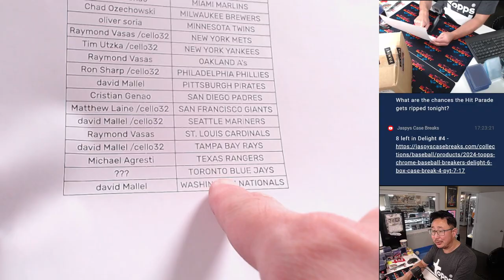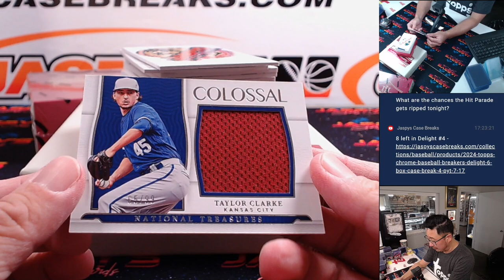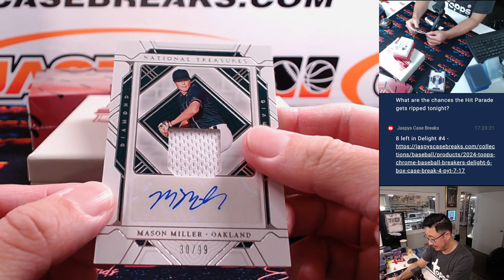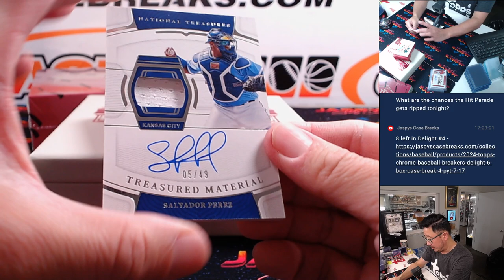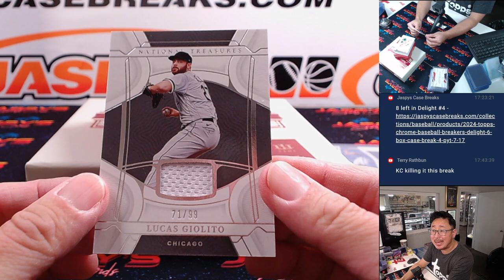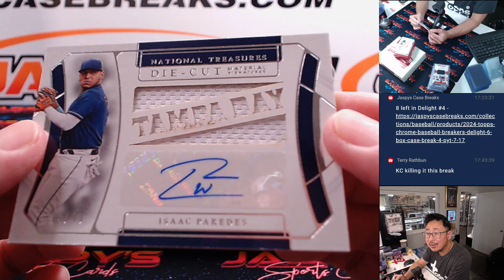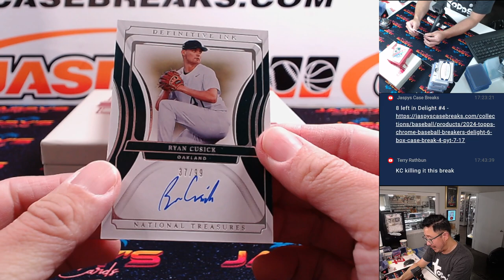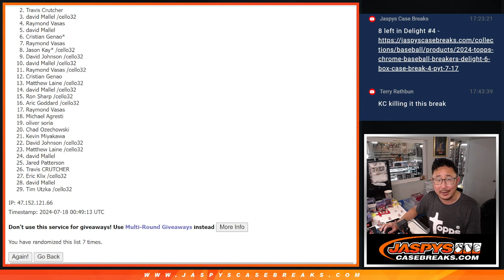W, 07/17/24 - 2022 PANINI NATIONAL TREASURES BASEBALL 2-BOX 1/2 CASE BREAK #13 *PYT*